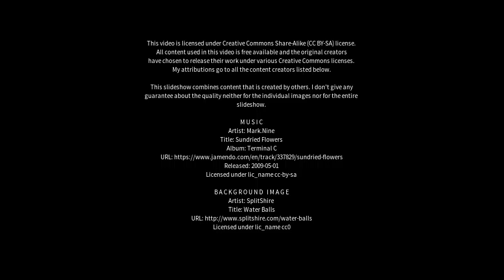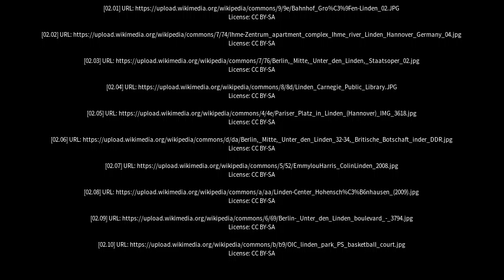Best places to visit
Best places to visit - Linden (Australia) Best places to visit - Slideshows from all over the world - City trips, nature pictures, etc.